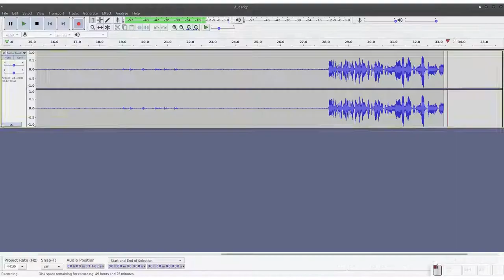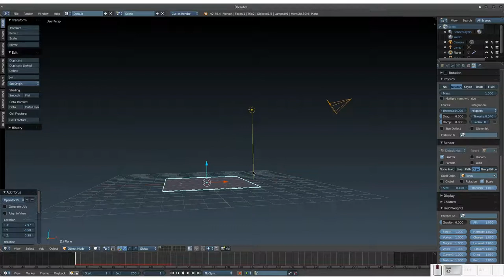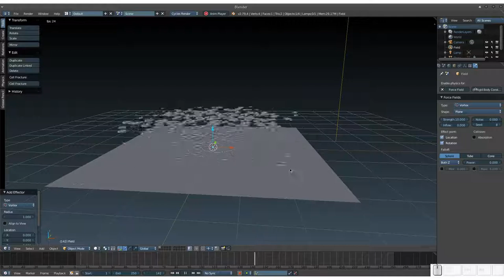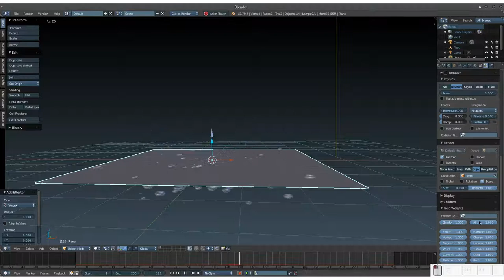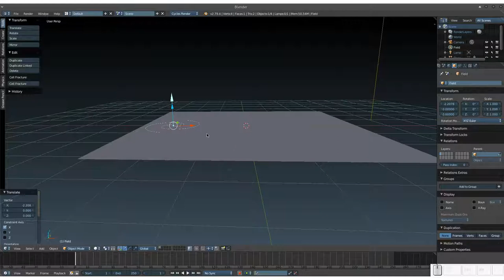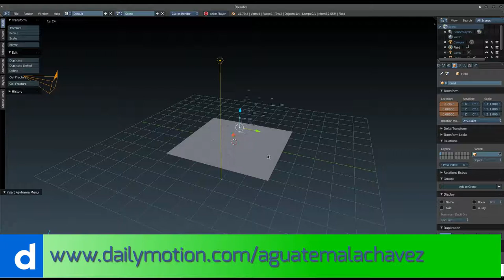Blender QuickTip: Force Fields. Vortex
En este vídeo, hablamos sobre el campo de fuerza Vortex y sus posibles usos.